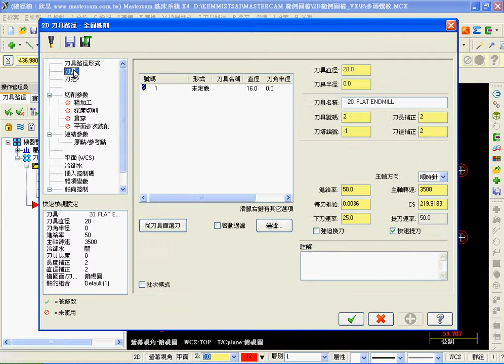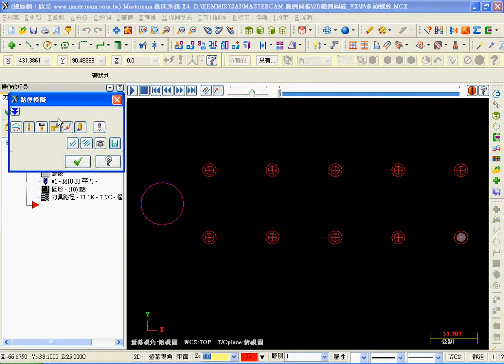2D_ch8_多頭螺紋_3_全圓銑削_選擇點會固定半徑.avi